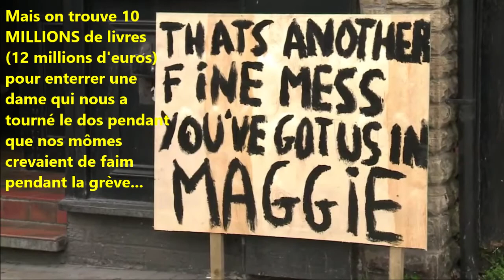Renaud - Miss Maggie - Live Stéréo 1986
Renaud chante "Miss Maggie"
Car aucune femme sur la planète
Ne sera jamais plus con que son frère
Ni plus fière ni plus malhonnête...
A part peut-être, Madame Thatcher

Je sais pas si c'est de très bon goût mais en tous les cas, ça soulage...